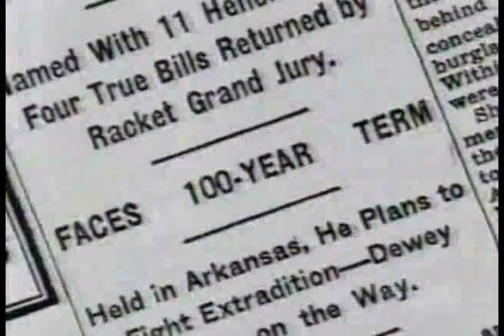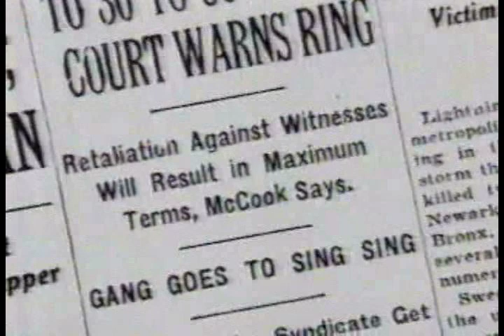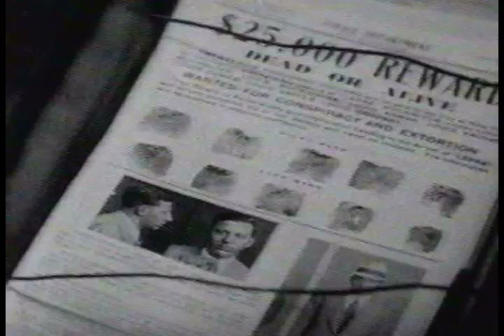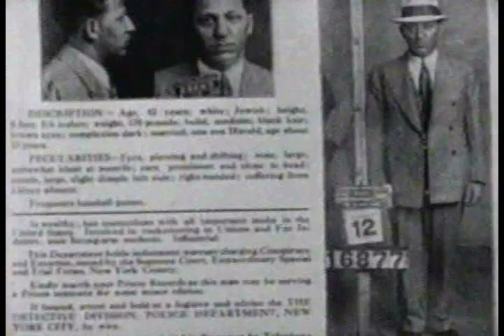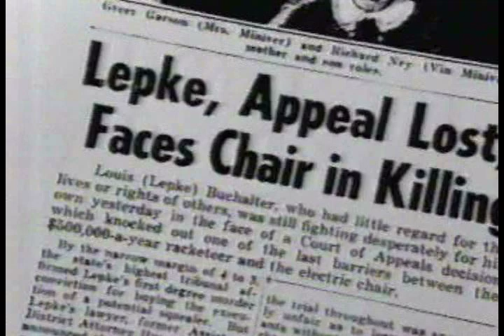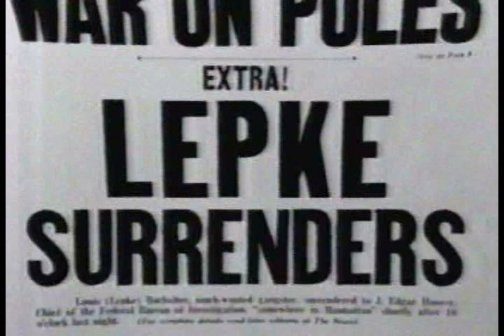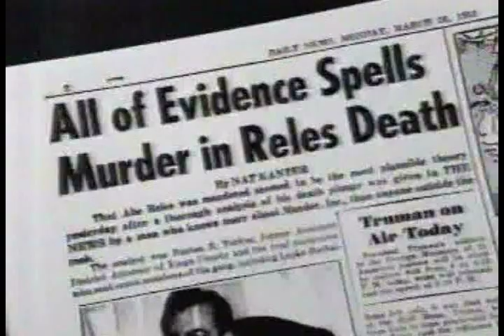Loyalty and Betrayal: The story of the American Mob Ep. 1 Part 6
This historic documentary only aired once on July 25th 1994 on FOX. A special on organized crime as told by the people who lived it, as well as historical footage, newsreels and government surveillance tapes.

Book written by: Sidney Zion

Documentary written by: Nicholas Pileggi, Gary Weimberg

Directed by: Gary Weimberg (Ep.1), Bill Jersey